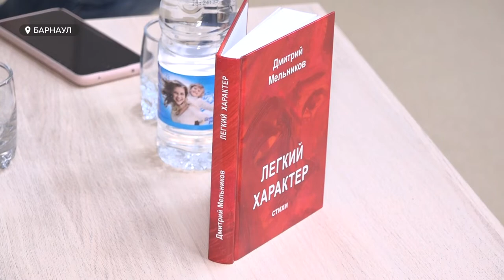Влияют ли события на темы творцов? И может ли автор не высказываться? – поэтом Германом Титовым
Наступает время новой искренности. В этом уверен поэт из Санкт-Петербурга Герман Титов, который принимает участие в фестивале Роберта Рождественского на Алтае. На это мероприятие к нам, по традиции, приезжают писатели, поэты, публицисты. Они встречаются с начинающими авторами и читателями: обсуждать тренды, рассуждать о новых прочтениях. Влияют ли внешние события на темы творцов? И может ли автор не высказываться? – мы поговорили с поэтом Германом Титовым